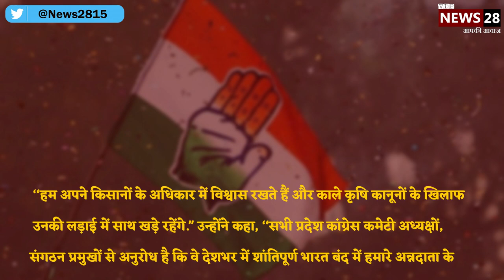Farmers Protest: किसानों का भारत बंद आज, कांग्रेस समेत कई दल आए समर्थन में